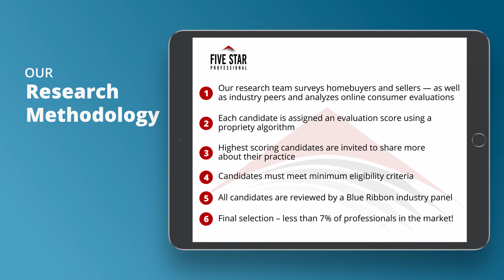2020 Los Angeles Five Star Real Estate Agent Tony Dowdy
Tony Dowdy wins the 2020 Five Star Real Estate Agent Award! Five Star Real Estate Agents represent those who are outstanding in their field. Winning agents are selected as a result of a rigorous and objective research process. For any market, each year’s field of winners represents no more than 7% of agents within the market.